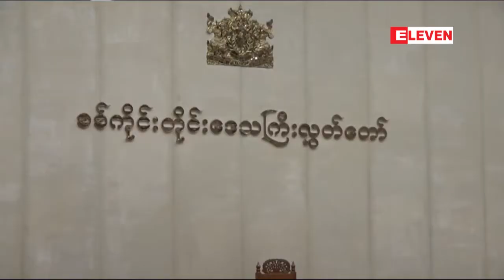ရပ္/ေက်းအုပ္ခ်ဳပ္ေရးမွဴးအစည္းအေ၀းမ်ားကို အထက္ေအာက္ ညႊန္ၾကားမႈပံုစံမ်ိဳး မဟုတ္ဘဲ ဌာနဆိုင္ရာတာ၀န္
ရပ္/ေက်းအုပ္ခ်ဳပ္ေရးမွဴးအစည္းအေ၀းေတြကို အထက္ေအာက္ ညႊန္ၾကားမႈပံုစံမ်ိဳးမဟုတ္ဘဲ ျမိဳ႕နယ္အဆင့္ဌာန ဆိုင္ရာ တာ၀န္ရွိသူေတြကို ဖိတ္ၾကားကာအျပန္အလွန္ေဆြးေႏြးတဲ့ပံုစံမ်ိဳးနဲ႔ လစဥ္ အစည္းအေ၀း ျပဳလုပ္ေနတယ္လို႔ စစ္ကိုင္းတိုင္းေဒသၾကီးလုံျခဳံေရးႏွင္႔နယ္စပ္ေရးရာ၀န္ၾကီး ဗိုလ္မွဴးၾကီးေက်ာ္သန္႔ႏိုင္က ေျပာပါတယ္။